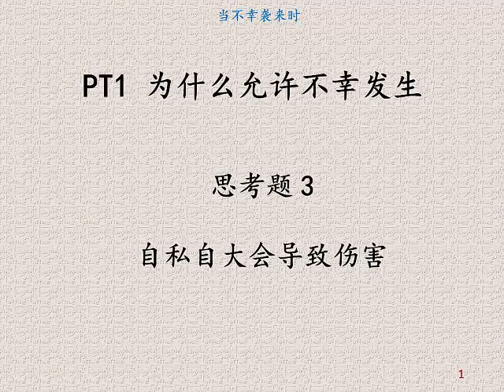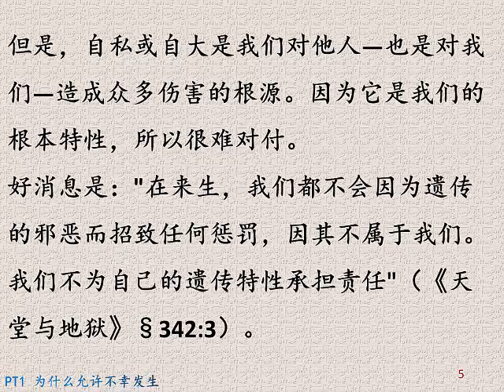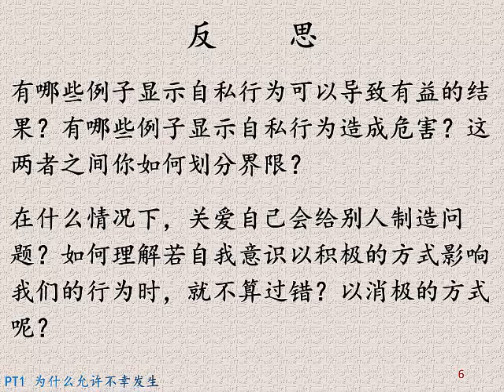自私自大会导致伤害